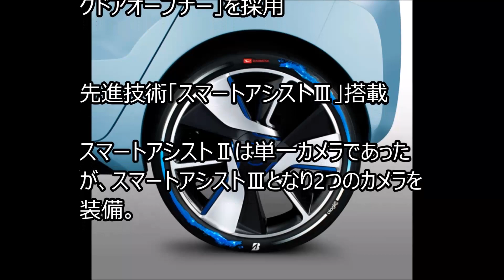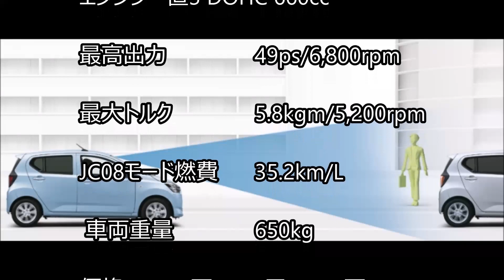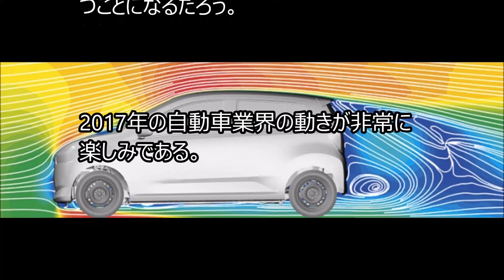ダイハツ 新型 ミライース フルモデルチェンジ 2017年5月発売！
LINE@でお役立ち情報配信中！LINE@のご登録はこちら

スマートアシストⅢ搭載 価格84万2,400円～ JC08モード燃費35.2km/L 2017年5月9日発売！
ダイハツは新型のミライースのフルモデルチェンジを2017年5月9日に発売する！価格:84万2,400円～133万9,200円
関連動画